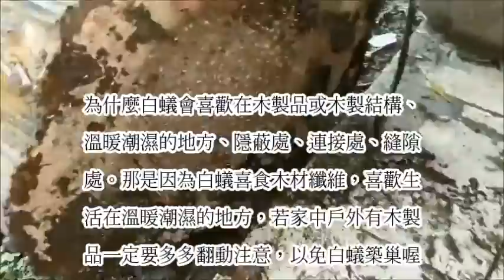！！！花園發現白蟻窩！！！ 『潔適能小講堂』服務專線：0800-775-000 除白蟻 白蟻防治 值得信賴的除蟲公司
！！！花園發現白蟻窩！！！

白蟻防治專家 白蟻除蟲消毒 唯一選擇
專業病蟲害防治 | 政府．公司行號．居家客戶好評推薦 | 一通電話到府服務，免費勘查擺脫白蟻夢魘

潔適能最新企劃【潔適能小講堂】~
潔適能特別以影片呈現的方式提供您相關居家蟲害資訊，讓您能更快速的處理蟲害問題，進而減少害蟲破壞家中裝潢的機率。

潔適能害蟲防治有限公司 統編：53615456 環藥病媒字第63-246號
除白蟻防治廠商｜潔適能全方位服務 【 在地除蟲服務 除蟲消毒品質保證 合格證照施作人員】

24小時服務專線：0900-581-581
總公司：台北市中山區新生北路三段93巷6號
服務據點：台北 | 新北 | 基隆 | 宜蘭 | 桃園 | 新竹 | 台中
✅歡迎加入Line👉 ID： a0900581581【即時回覆您的需求】